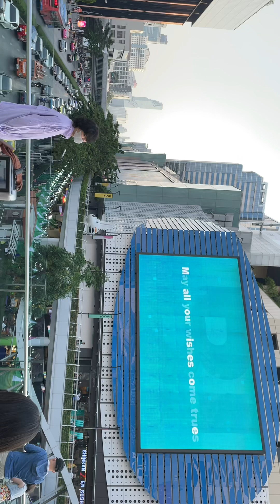20230304 เด็กอ้วนรอถ่ายป้ายโปรเจค